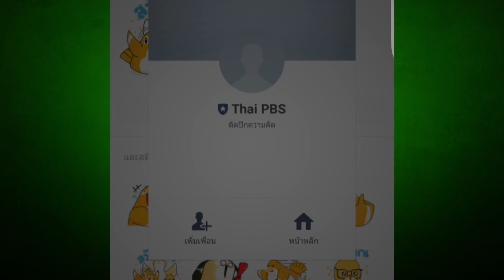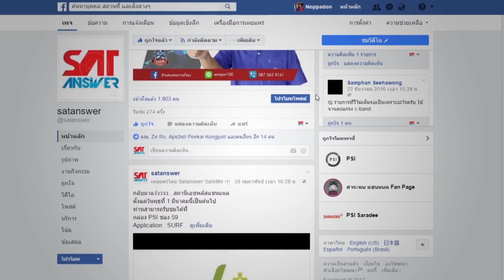อัพเดทตารางเวลาออกอากาศรายการ SatAnswer